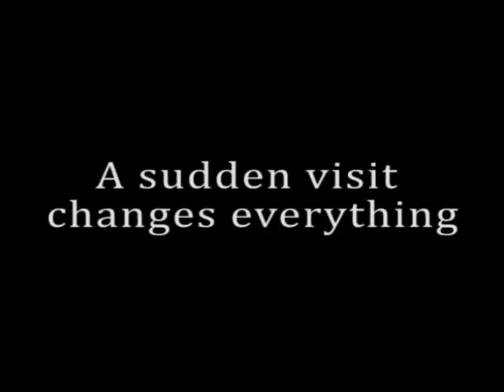Toys in the Attic Trailer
English Project for our beloved Mr. Woodin (:

Disco Debbie as Lily
Tingster as Julian
Amy Tan as Anna
Windy as Carrie

Thanks to Jacky ^^